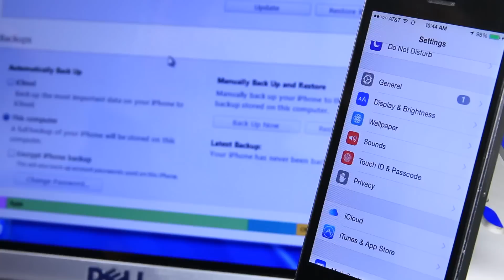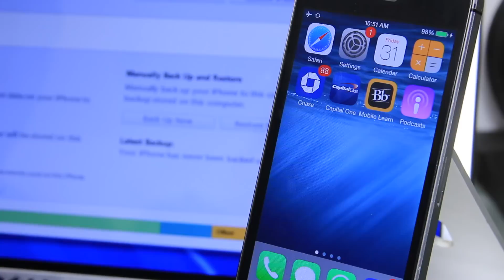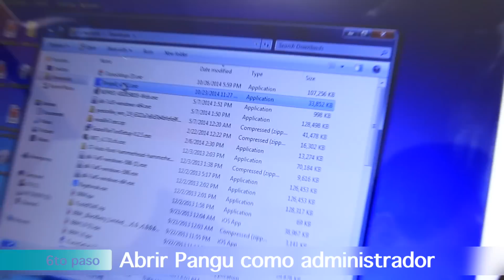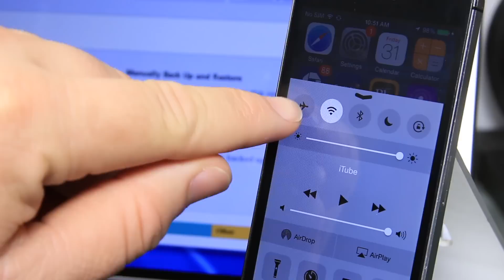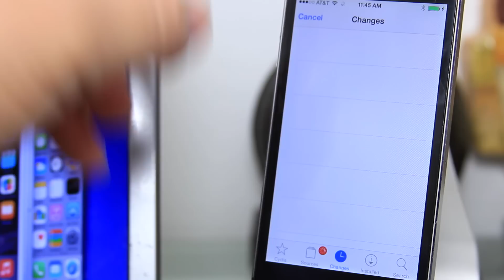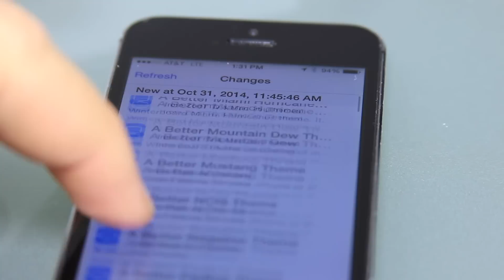Jailbreak iOS 8 (TUTORIAL NOVATO) en 9 Simples Pasos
Este tutorial es para los nuevos al mundo del Jailbreak, disponible para todos los dispositivos con iOS 8,
TODOS LOS DISPOSITIVOS CON iOS 8

Ya tiene Jailbreak ? Miren este video: Cydia para NOvatos chicos, explico todo lo que necesitan saber de Cydia, :)

Articulo detallado:Tutorial: Jailbreak Untethered iOS 8 (Pangu) Instalación con Cydia incorporado